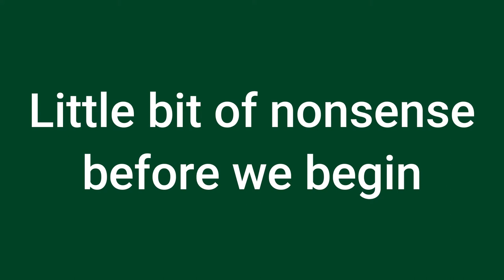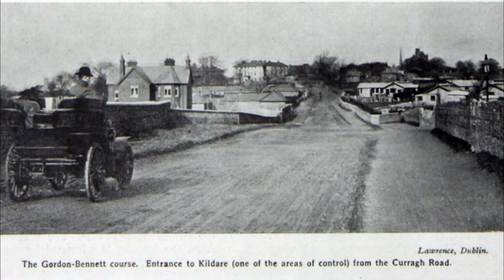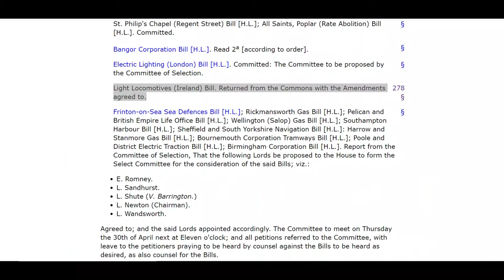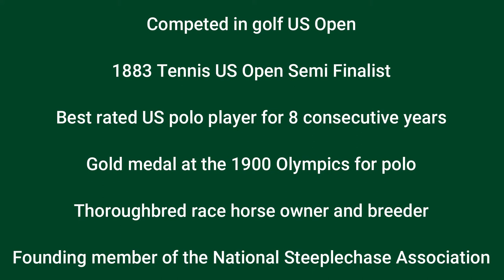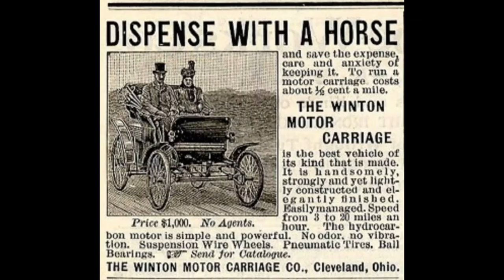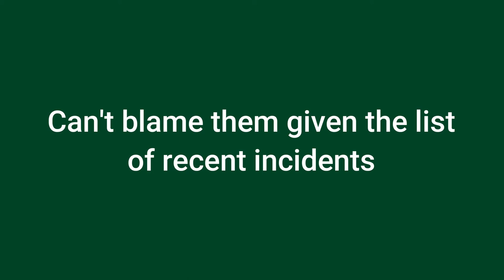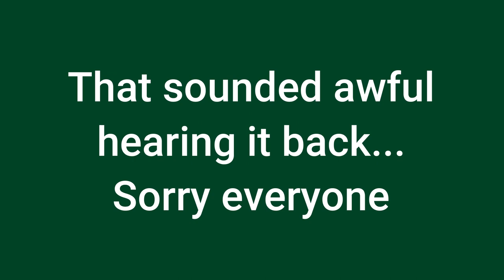1903 Gordon Bennett Cup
4th Gordon Bennett Cup race and this time it was hosted by the British... Well, Irish.